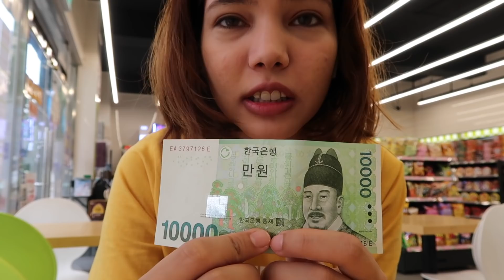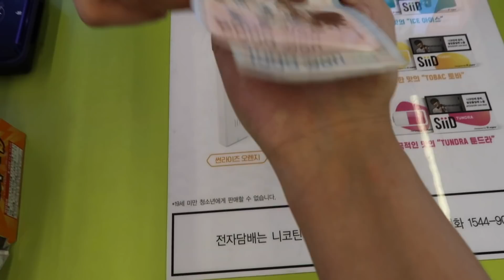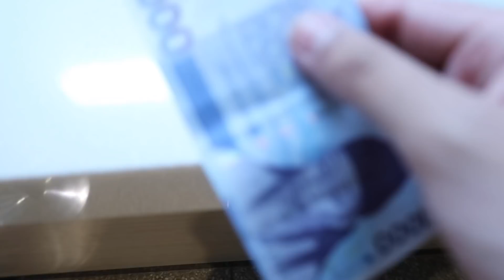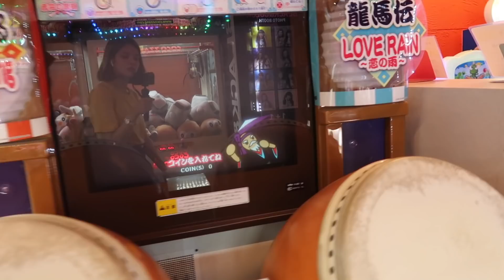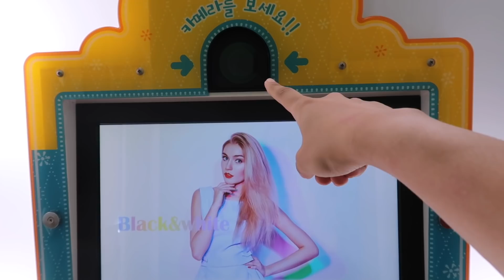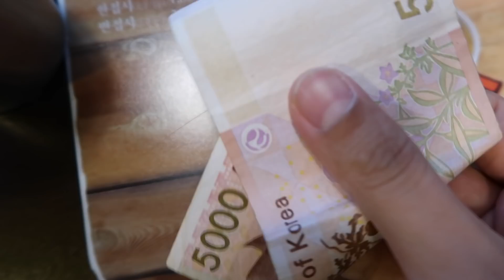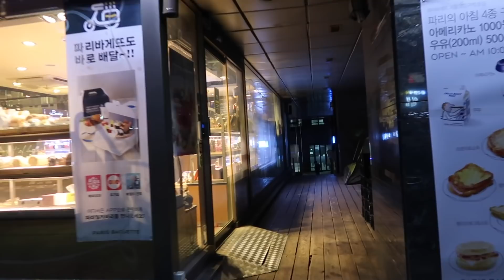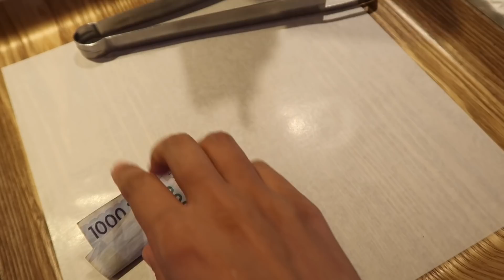Full Day Food Challenge Under Rs.600(10,000 Won)😃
Hey Guys,

Thank you again for joining me today and I hope you liked this video.

Take care of yourself, see you soon😊